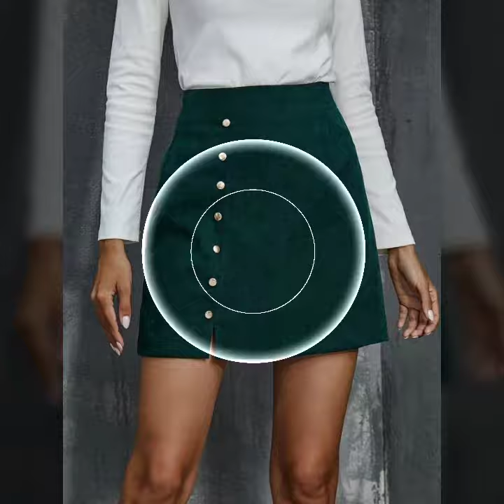amazing leather and latex high waste mini skirts for ladies and girls